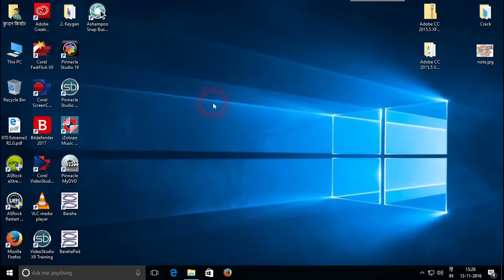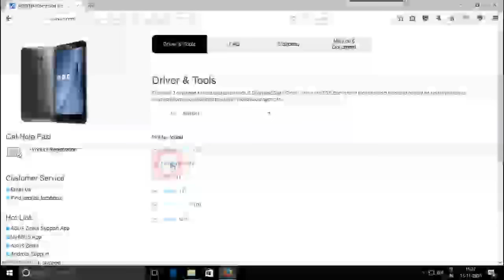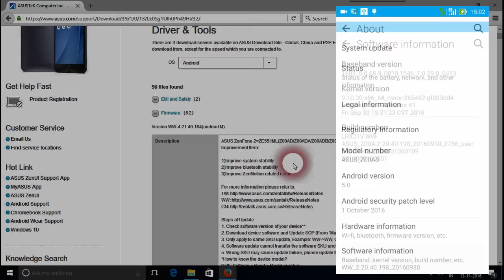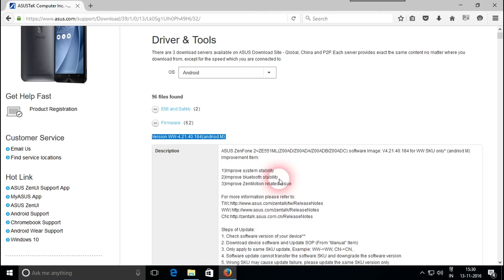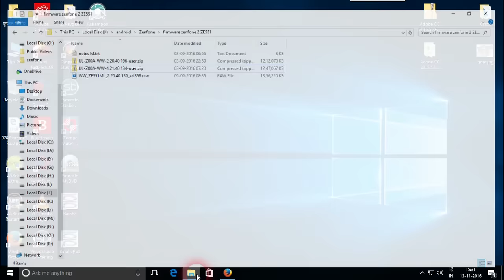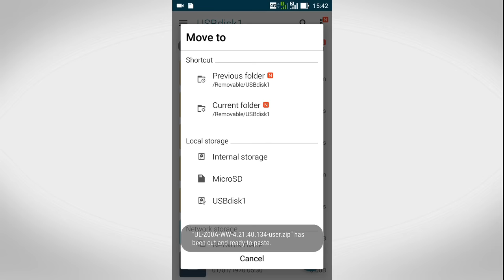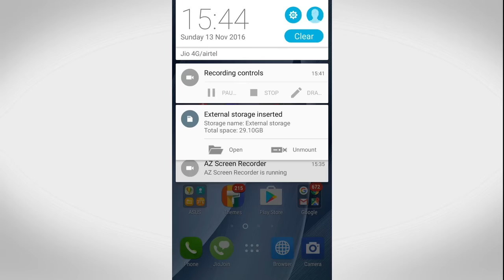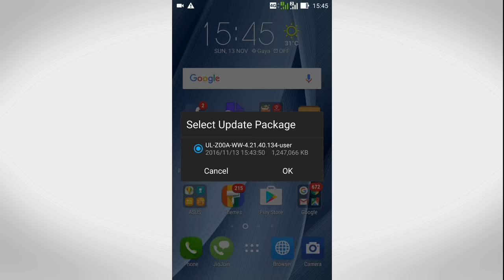how to update zenfone 2 and zenfone laser to marshmallow manually (Hindi)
the video shows the full process of upgrading the operating system of Asus Zenfone 2 from android lollipop to marshmallow.
Automatic or OTA upgrade is not still available in India, by this process anybody can manually upgrade their Zenfone 2.